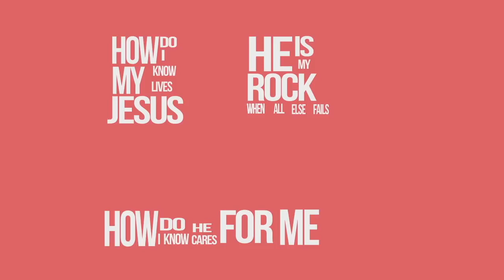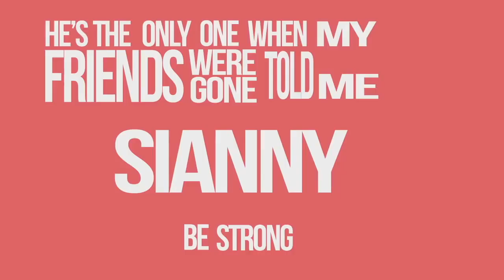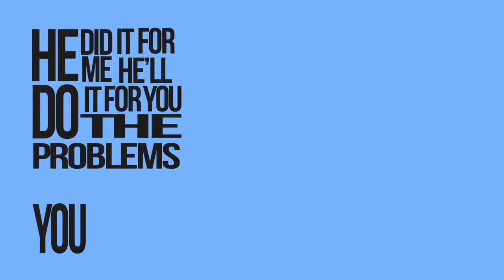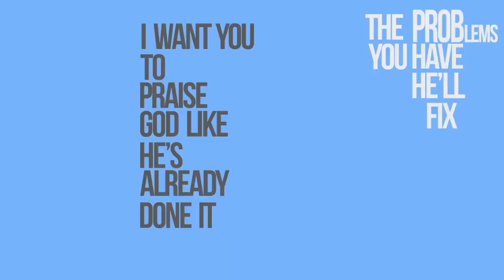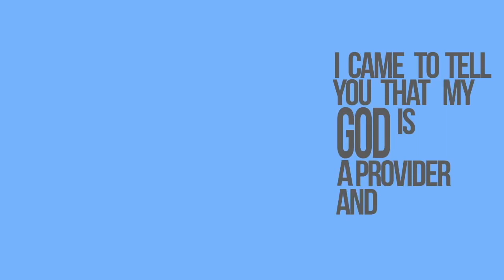Siânny - MooreSound HeLives Lyrics VolneyMorgan Siânny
Siânny and Volney Morgan sending out a message of hope.

Band

Drums - Liam White
Bass - Joey Grant
Guitar - Matt Allan
Organ - Luke Francis
Keys/Producer - Adrian J Moore